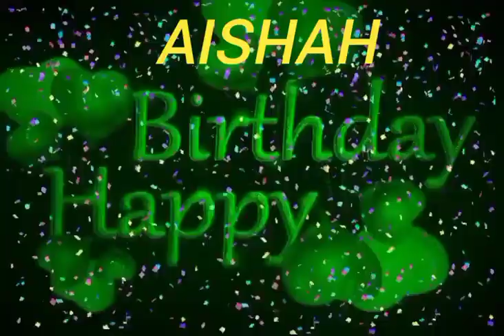Aishah Name Happy Birthday to you Video Song Happy Birthday Song With Names